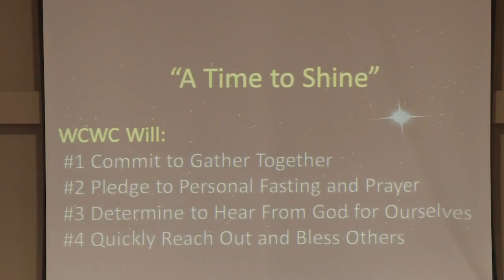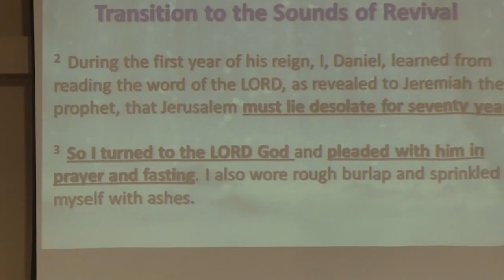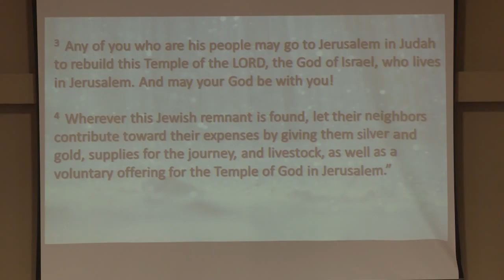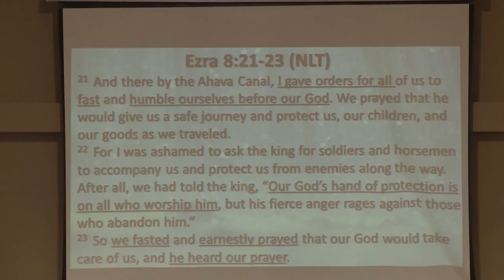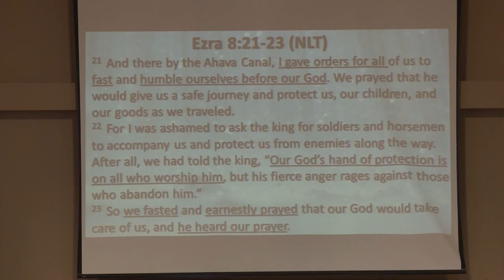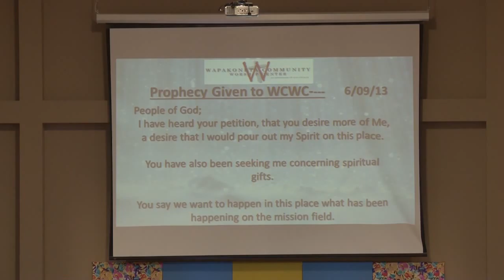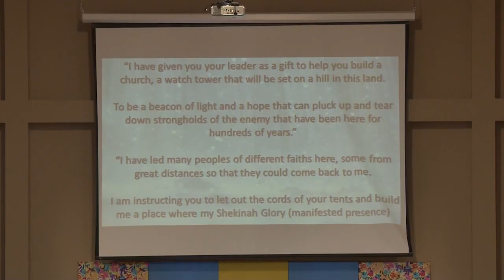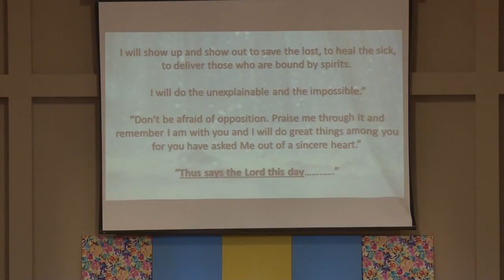[WCWC] Wapakoneta Community Worship Center - Sermon 4-17-16 The Sounds of Revival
April 17th, 2016 Sunday Morning Sermon by Lead Pastor Dan Holbrook at  Wapakoneta Community Worship Center.